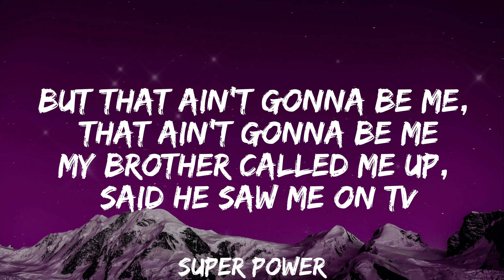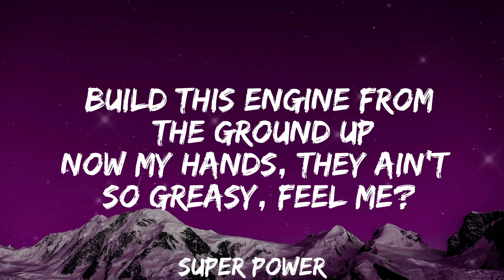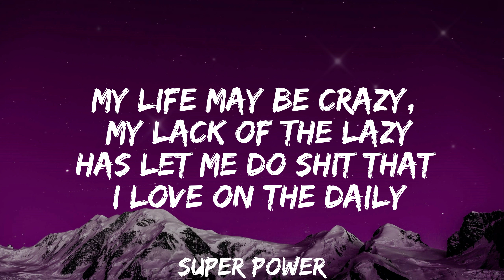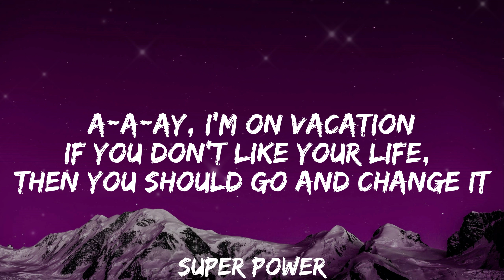Dirty Heads - Vacation (Lyrics)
💙Enjoy listening💙

 Super Power Socials :
Lyrics
A-a-ay, I'm on vacation
Every single day 'cause I love my occupation
If you don't like your life, then you should go and change it
Every single day, every, every single day
Every single day, every, every single day-ay
Everybody sour like a lemon tree
I'm just smiling down upon my enemies
Do this shit, and love it on the daily
You say you hate your job, but you'll never leave, never leave
But that ain't gonna be me, that ain't gonna be me
My brother called me up, said he saw me on TV
I said it wasn't easy but right now I'm living breezy
Build this engine from the ground up
Now my hands, they ain't so greasy, feel me?
Illuminate, my future bright, so thankful for everything
Rejuvenatin' my inner light as I work hard for all I need
Open arms, embracing life and all of which you gave to me
Hard work, it pays off, I'm happy now, it's paying me
Close my eyes, sometimes can feel as if I float away
I love the life I live and enjoy the ride along the way
"I make a living out of living", yeah, that's what I'll say
I've got one life to live, and I wouldn't live it no other way
Van Gogh in my earlobe, I can't hear, I'm here though
I may be a weirdo, but this is my year, yo
My life may be crazy, my lack of the lazy
Has let me do shit that I love on the daily
Daily, daily
Get to do this shit I love upon the daily
Daily, daily
Everybody go and live your daydreams up